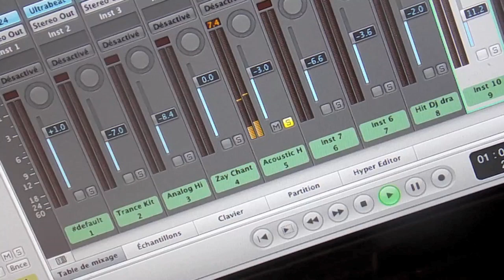Lo Tamandua - Beatmaking Vlog #1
I'm Lo tamandua , french producer settle in the U.S. Here's my first beatmaking video where you'll see how I'm making beats from scratch !